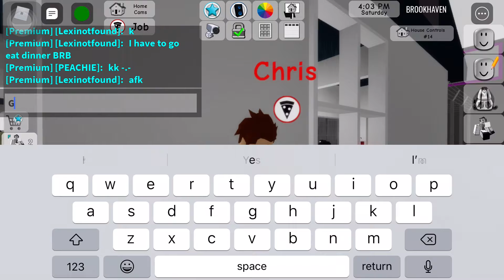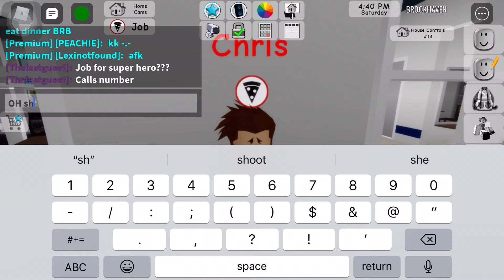Chris the super hero trailer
When a poor teen gets fired on the spot the gets a notification on his phone and he gets teleported to a alternate universe